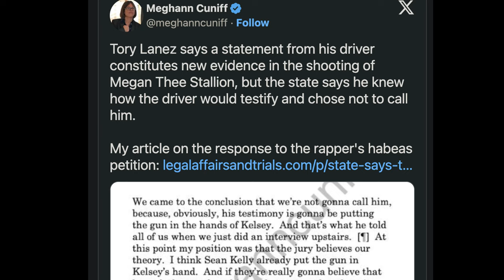Megan Thee Stallion Shooting Trial: Attorney General's Response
In this video, I'm going to show you the latest updates on the Megan Thee Stallion shooting trial (FAST). Tory Lanez's new evidence claim has been refuted by the California Attorney General's Office. This development in the Megan Thee Stallion shooting trial is crucial as it impacts Lanez's appeal efforts.
We'll also delve into the background of the case, including Kelsey Harris's involvement and Megan Thee Stallion's testimony.